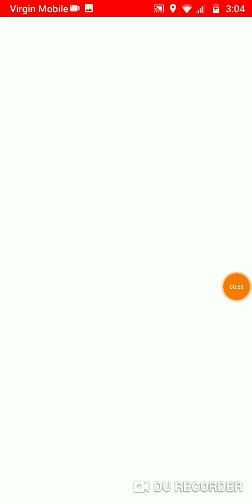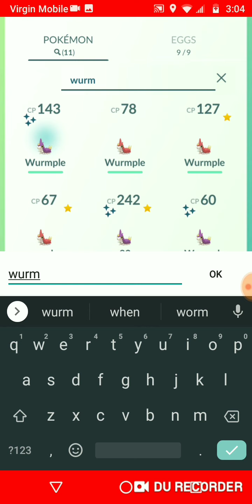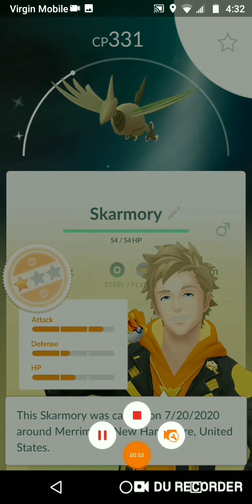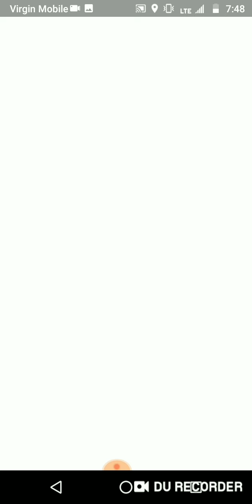Pokemon Go New Hampshire: random shinies